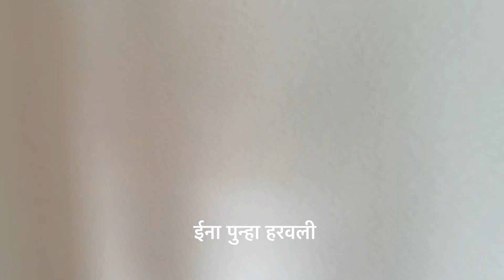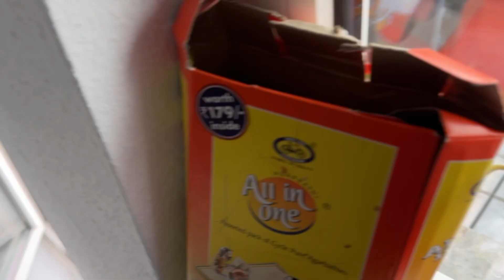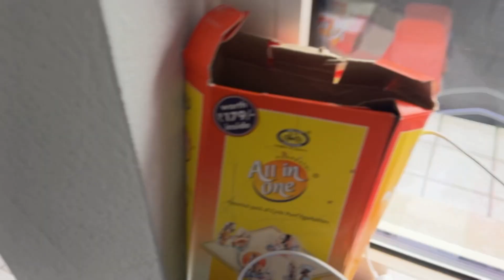Vlog 06 | ईना पुन्हा हरवली | Who did win the Game | Germany